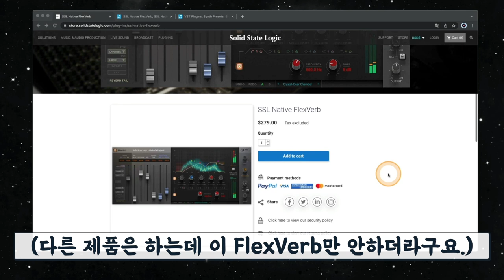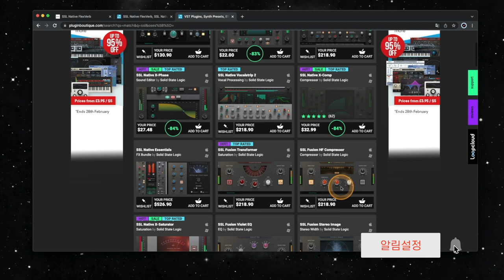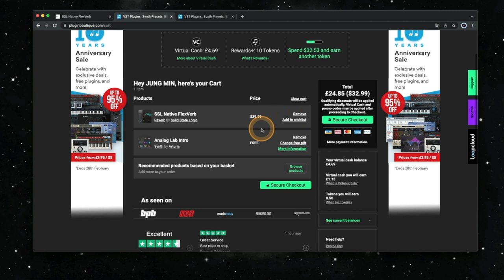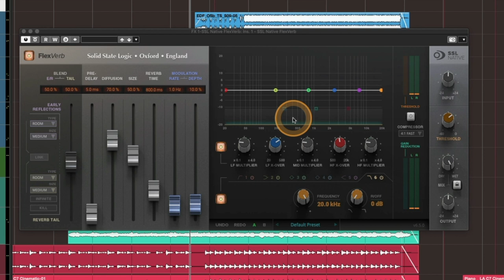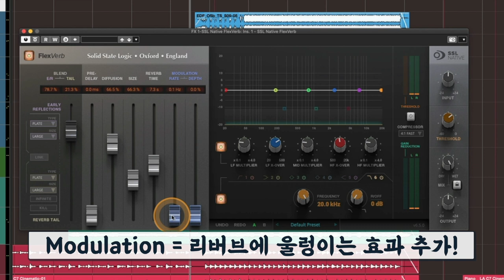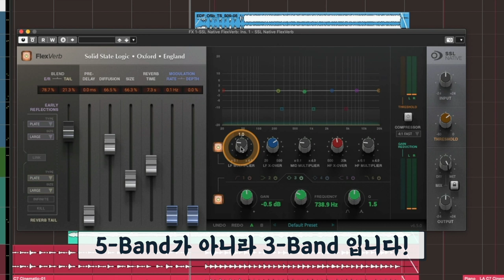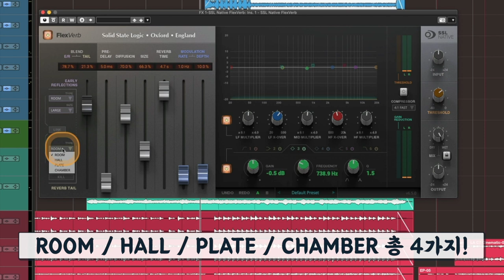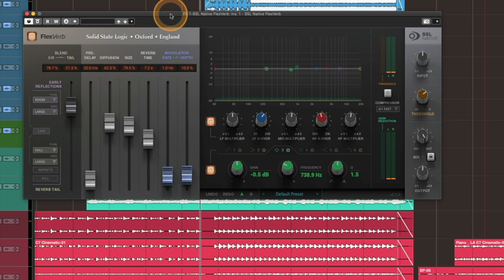SSL 회사의 Flex 해버린 리버브 이펙터 세일! | SSL Native FlexVerb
* 플러그인부티크 회사로부터 1년 라이센스를 지원받아 직접 사용해본 후의 간단 리뷰를 담은 영상입니다. (이제 1년 라이센스가 끝나 직업 구입했습니다.)

* 2023년 3월, 93%로 더 큰 폭의 세일 중입니다. 17.99달러 까지 내려왔으니 구입에 참고하시기 바랍니다.

: SSL 회사의 플러그인 제품들이 이번 2월부터 플러그인부티크에 입점하게 되어 홍보 차원에서 한 달간 여러 제품을 폭탄세일 하는 중입니다. 평소에 FlexVerb에 관심이 있어서 세일하면 구입하려고 했는데 마침 플러그인부티크에서 행사를 하길래 구입하려던 찰나에!

플러그인부티크와의 어필리에이트 프로그램을 진행하게 되었습니다. (홈페이지에서 누구나 신청은 가능한데 그쪽에서 살펴보고 승인을 해주는 듯 합니다.) 그래서 마침 SSL Native FlexVerb 구입하려고 했었기에 혹시 지원이 되는지 문의해봤는데 지원을 해주더라구요. 그런데 1년 기한 라이센스 ㅠㅠ

하지만 막상 사용해보니 굉장히 가용폭이 넓은 리버브이고 또한 여러가지 특색있는 기능을 가지고 있어서 매우 쓸만한 리버브라는 생각을 하게 되어 세일 끝나기 전에 여러분들께도 소개해드리고자 영상을 준비하게 되었습니다.

정가는 좀 부담이 되죠. 하지만 89% 세일해서 32.99달러(VAT 포함)면 정말 값어치는 하고도 남는 리버브라고 생각합니다. 더구나 믿고 쓸 수 있는 SSL 회사의 제품이기도 하구요.

이번 영상에서는 이 FlexVerb에 대한 간단 리뷰를 만담과 함께 담아보았습니다. 영상 참고하셔서 필요하겠다 싶으시면 세일 끝나기 전에 구입을 서두르시기 바랍니다. 세일은 2월 28일까지 입니다.

* 혹시 세일 기간이 끝난 후에 영상을 보셨다면 조금 기다리시면 됩니다. 추후에 세일 소식 또 올라오면 바로 채널을 통해서 공지하도록 하겠습니다.